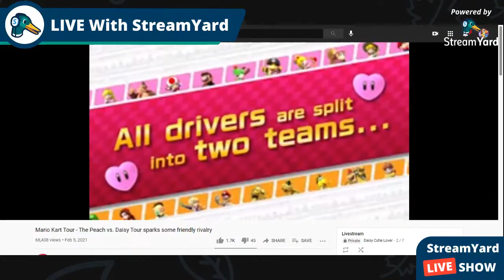Top 5 Best Tours in Mario Kart Tour #8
Top 5 List:

0:00 - Team Rally
0:58 - Peach vs. Daisy Tour
2:20 - Snow Tour
3:34 - Mario Tour
4:32 - Yoshi Tour
5:36 - Ninja Tour

This video is made by StreamYard, having no audio or technical issues :(